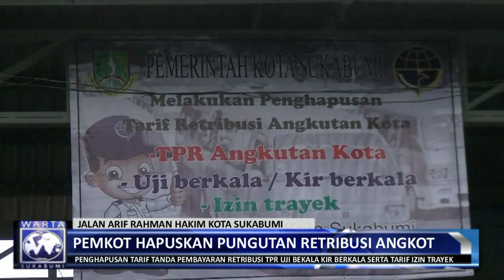Sejak Satu Januari 2018 Pemkot Sukabumi Hapuskan Retribusi Angkutan Kota